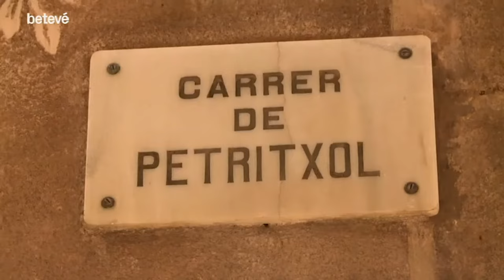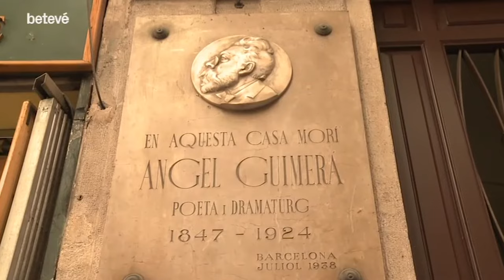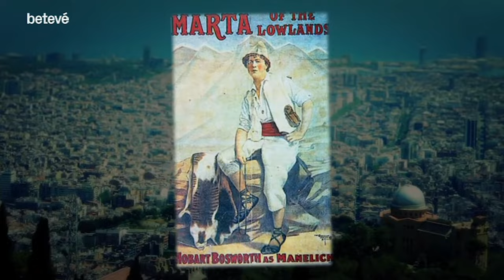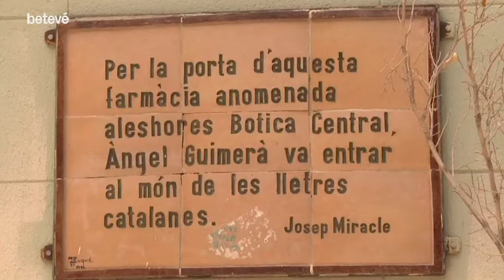Àngel Guimerà, el dramaturg més estimat | betevé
Al carrer de Petritxol, número 4, va viure el poeta i dramaturg Àngel Guimerà. És l’escriptor català de més projecció internacional i va ser nominat 17 vegades al Premi Nobel. Ho va explicar Sharon Feldman, catedràtica de la Universitat de Richmond, en aquest capítol de ‘Va passar aquí’, el 2017.

Figura clau
Guimerà va ser una figura cabdal de la Renaixença catalana. És autor d’obres com ‘Maria Rosa’, ‘Terra baixa’, ‘Mar i cel’ o ‘La filla del mar’. Va recuperar el català en el context literari i les seves obres es van representar arreu del món. ‘Mar i cel’, per exemple, va tenir un èxit fulgurant i va ser traduïda i representada en vuit idiomes.

Els Aldavert
Guimerà va arribar a Barcelona el 1874 i, una nit, al Teatre Romea, va conèixer Pere Aldavert, amb qui va consolidar una ferma amistat. Tots dos van emprendre projectes junts com l’edició de la revista de caire catalanista ‘La Renaixensa’. Passats els anys, a la mort de la seva mare, Guimerà se’n va anar a viure amb els Aldavert. Es va incorporar a la família com un més. Els Aldavert es van traslladar a viure al carrer de Petritxol l’any 1902. Al si d’aquesta família benestant, Guimerà va trobar la tranquil·litat que li calia per escriure.

L’èxit
Mentre que Guimerà gairebé no es movia de casa, les seves obres recorrien el món sencer. ‘Terra baixa’ i ‘Maria Rosa’, en concret, van tenir molt d’èxit als EUA. Es va estrenar a més de 80 teatres. I un dels grans directors de cinema de Hollywood, Cecil B. Demille, va fer una pel·lícula inspirada en ‘Maria Rosa’ el 1915.

La fama de Guimerà va créixer ràpidament i la ciutat de Barcelona li va retre un homenatge l’agost del 1909. Es va fer una celebració col·lectiva a la plaça de Catalunya i es van representar obres de teatre de franc per tota la ciutat.

Compromís amb el català
Malgrat no dedicar-se a la política de forma expressa, Guimerà va realitzar un acte d’alt contingut polític a favor del català en el seu discurs de presa de possessió de la presidència de l’Ateneu Barcelonès. A partir d’aquell moment, es va convertir en una icona del catalanisme i de la llengua catalana. Quan Guimerà va morir, l’any 1924, tots els barcelonins van sortir al carrer per acomiadar el seu dramaturg més estimat.